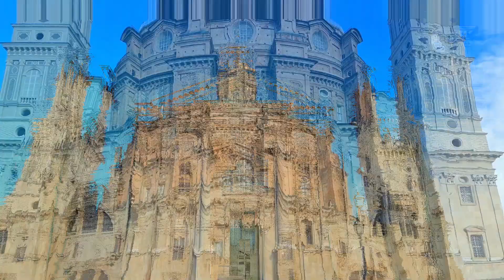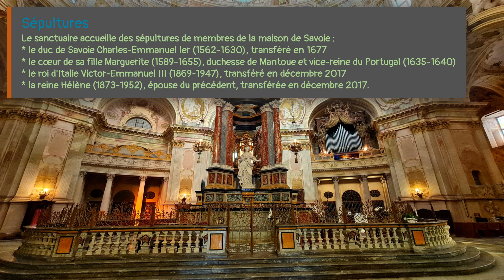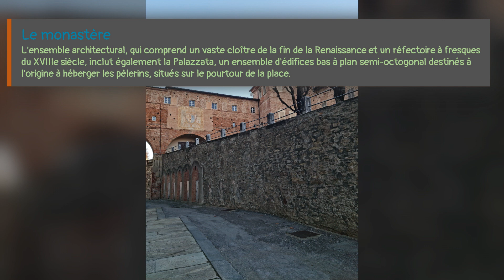ITALIE - CONI ET ALENTOURS - Episode 7: Vicoforte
Dernier épisode de cette ballade à Coni et ses alentours. Fin en beauté avec un des plus beau et plus grandiose sanctuaire existant.

Un peu de géographie
Le sanctuaire de Vicoforte, également connu sous le nom de sanctuaire-basilique Regina Montis Regalis, est un édifice religieux catholique italien, de style baroque, situé à Vicoforte dans la région du Piémont.

L'origine de ce lieu de culte remonterait à l'année 1592, quand un chasseur nommé Giulio Sargiano aurait accidentellement frappé une image de la Vierge située en haut d'une colonne, laquelle aurait ensuite saigné.
Si la construction de cet édifice remonte à 1596, sur un projet d’Ascanio Vittozzi, il faudra attendre 1733 pour que la gigantesque coupole elliptique consacrée à la Gloire de Marie soit achevée par Francesco Gallo. Le monument de Marguerite de Savoie est exécuté par Giuseppe I Gaggini entre 1709 et 1714. Enfin en 1891, le sanctuaire est complété par l'édification de quatre campaniles par Camillo Riccio et par l'achèvement de sa façade ouest.
Le monastère cistercien date du XVIIe siècle et a été agrandi au XXe siècle.

Le sanctuaire
La coupole elliptique - de 37,15 mètres de long sur 24,90 mètres de large - de Francesco Gallo est décorée à l’intérieur en quadratura et par la plus grande fresque à thème unique existante d'une surface de 6 032 m2 de Giuseppe Galli Bibiena, Felice Biella et Mattia Bortoloni.
La grande abside est dédiée à saint Roch pour sa protection contre la grande peste de 1630. À l’intérieur, se trouve le tempietto del Pilone, que l'on doit également à Francesco Gallo et qui abrite en son milieu une châsse en argent.

Sépultures
Le sanctuaire accueille des sépultures de membres de la maison de Savoie :
* le duc de Savoie Charles-Emmanuel Ier (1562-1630), transféré en 1677
* le cœur de sa fille Marguerite (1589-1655), duchesse de Mantoue et vice-reine du Portugal (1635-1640)
* le roi d'Italie Victor-Emmanuel III (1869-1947), transféré en décembre 2017
* la reine Hélène (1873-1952), épouse du précédent, transférée en décembre 2017.

Le monastère
L'ensemble architectural, qui comprend un vaste cloître de la fin de la Renaissance et un réfectoire à fresques du XVIIIe siècle, inclut également la Palazzata, un ensemble d'édifices bas à plan semi-octogonal destinés à l'origine à héberger les pèlerins, situés sur le pourtour de la place.